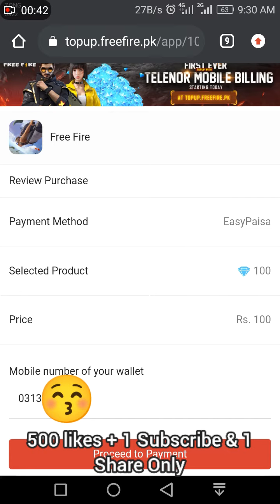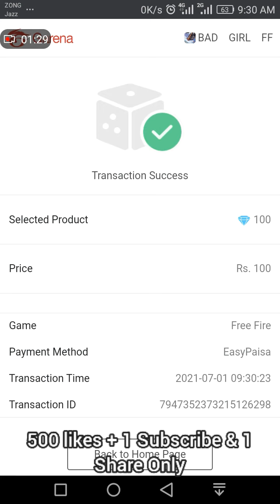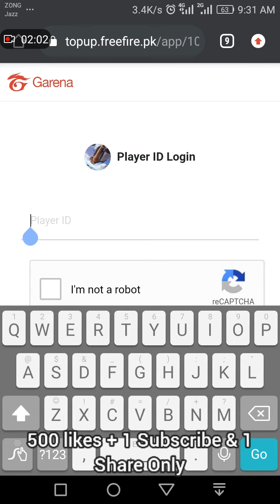Garena Topup Center Closed Again | Topup Website New Glitch | Topup Website Open Trick | Free Fire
Garena Topup Center Closed Again | Topup Website Open Trick | Topup Website New Glitch | Free Fire

TOPUP WITH EASYPAISA APP AND JAZZCASH
FREE FIRE TOPUP
Topup Free Fire Pk Website Not Working Solved
New Topup Prices?
Grena Topup Center Closed

For more information and query:
Snack video @freefirecapture

IN-Game 👇

Name:  ꧁☆Ⓥⓘⓚⓘ☆꧂

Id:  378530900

Our guild

The_Warrior_1

63390563

free Fire,new Topup Method,topup with JazzCash and EasyPaisa,

✔Topup Website Not Working
✔Pakistan Topup Website Not Working
✔How To Topup From Website With Easypaisa
✔Topup free fire pk
✔Topup Free Fire Pk Closed Why?
✔Topup Website New Prices
Free Fire Pakistan Top Up Website Is Closed Again

Why jazz cash top up not working
jazzcash SA topup kam Q nai kar raha
topup issue free fire

Garena topup issue
Topup problem
Easy paisa topup problem
Jazzcah topup problem
Jazz cash top up issue
How to solve topup issue free fire
Garena free fire jazz cash top up issue
Best top up free fire
Garena free fire easy paisa topup issue
Jazz cash SA top up kasA kara
How to topup on jazz cash
Jazz cash SA top up ka msla kab hal hoga

free fire topup website pakistan,free fire topup website not working,free fire topup error
Jazz cash SA topup ka mslta Topup issue or problem
Jazz cash SA topup kasa Kara,
Free fire top up issue,Jazzcash topup issue,Easypaisa topup issue,Garena free fire Jaz Cash topup issue,Easypisa SA topup ka Mela,new pk topup website,Id ban in Pakistan server free fire,Garena Top Up Center, new website topup trick,Pk TOPUP WEBSITE OPENING NEW TRICKS, GARENA TOPUP CENTER PK, FREE FIRE TOPUP WEBSITE IS OPEN?,